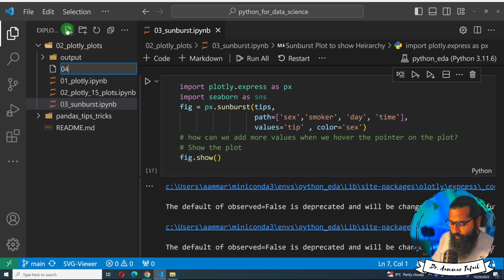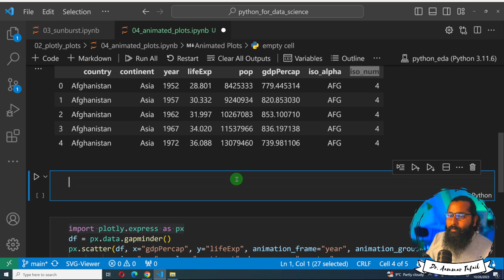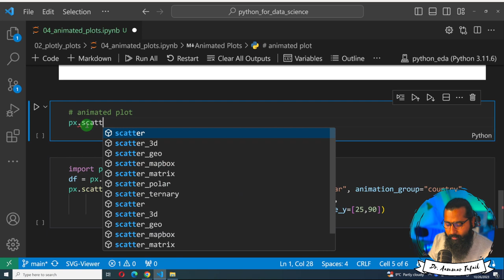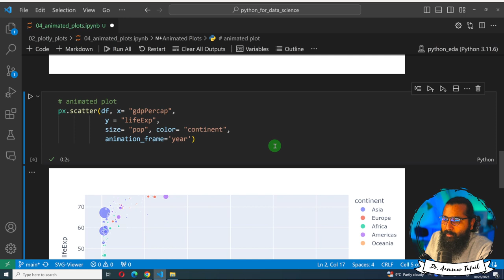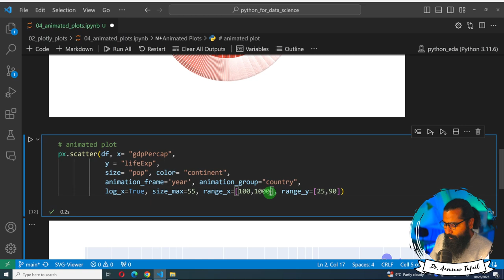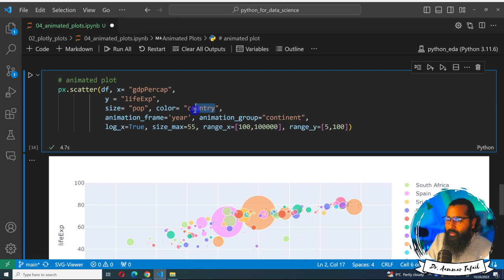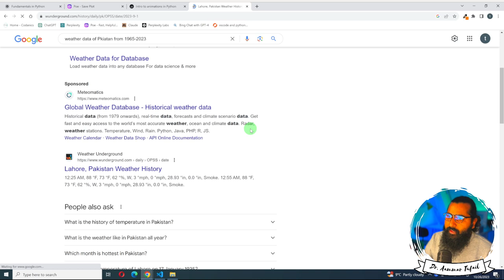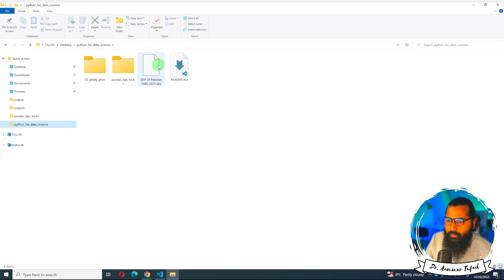Animated Plots in Python using